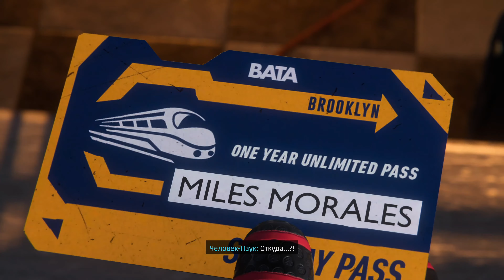Спасаем Котика - Человек-паук: Майлз Моралес PS5 4K / Прохождение игры (Часть 2)